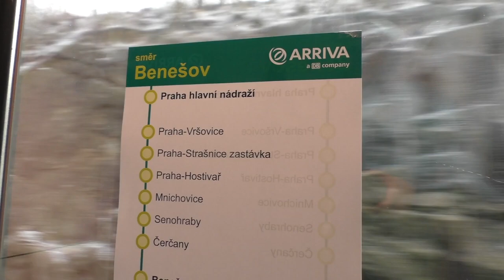Arriva spouští vlakovou linku do Benešova | METROBUS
Arriva se znovu pokouší o proniknutí na vlakový trh, tentokrát na trati Praha - Benešov a Praha - Trenčín. Musí se uznat, že to tentokrát vypadá hodně dobře. Přinášíme reportáž s rozhovorem.

Pokud vás zajímá přímo rozhovor, přeskočte na ➢ 3:12